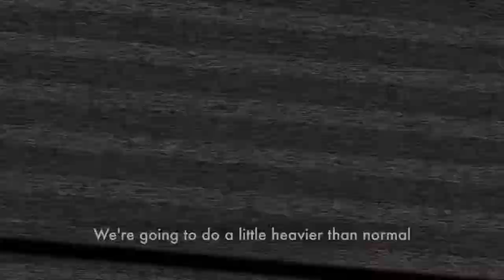Wrap It Up | Compression is Key | vlog 007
Using wraps when going heavy.

I only use wraps when I’m lifting heavy or relatively heavy; especially when my joints are "actually" hurting, typically due to inflammation. Wrapping up will compress the joint “so to say” providing increased stability for that joint.

When it comes to wraps don’t go cheap! You get what you pay for!! - - - FULL vlog coming soon...